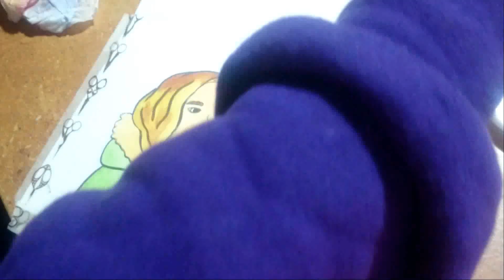Here's to Unforgettable Memories // Watercolour Portrait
Commissioned portrait, to celebrate friendship this Valentine's Day.

Sped up 21x, not including time taken to sketch in pencil.

PS It was requested for the girl in the portrait to have her eyes crossed, as per another picture of her pulling a funny face :)

Used:
- 4H pencil
- Pentel Aquash Water Brush
- Pentel Brush Pen (Black)
- Watercolours (Windsor & Newton, assorted)